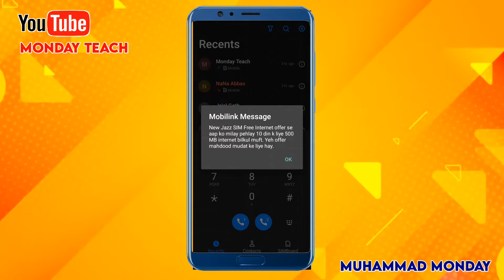Aj To Jazz Walon Ne Dil Khosh Krdeya 🥳🎉|Jazz Free Internet Code 2022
Aj To Jazz Walon Ne Dil Khosh Krdeya 🥳🎉|Jazz Free Internet Code 2022|‎@Monday Teach